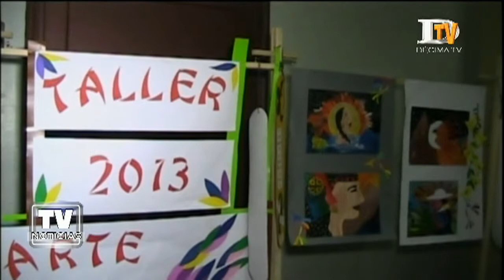Conmemoración día de la mujer indígena en Ancud 05 09 2013